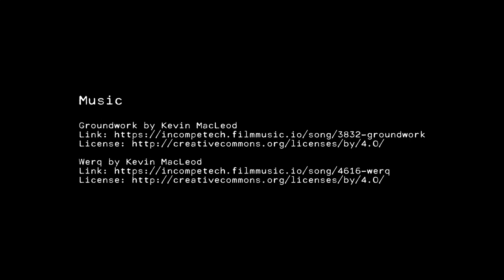0002 Recamiere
How to build a récamière with LEGO® bricks.

Do not use the custom LEGO® design for any commercial purpose without author's permit.

Music